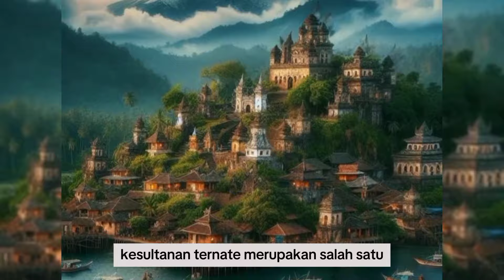Menjelajahi Keindahan Budaya Suku Ternate